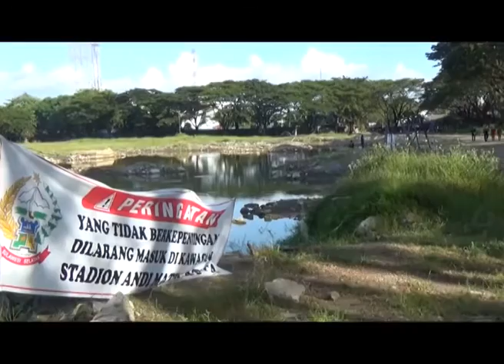Miris, Begini kondisi terkini stadion mattoanging pasca pembongkaran